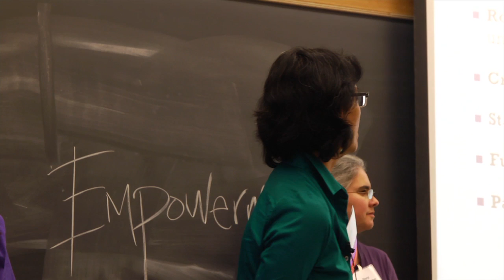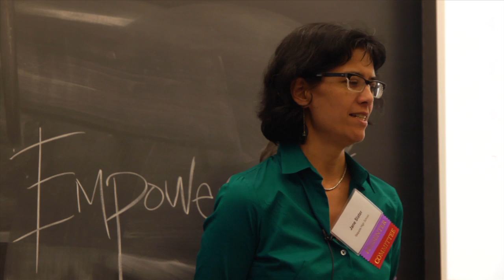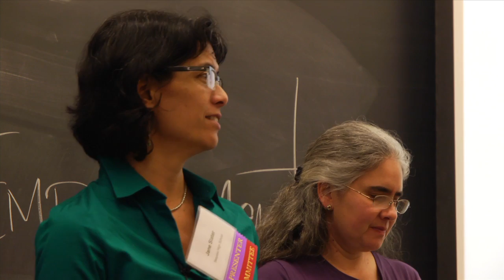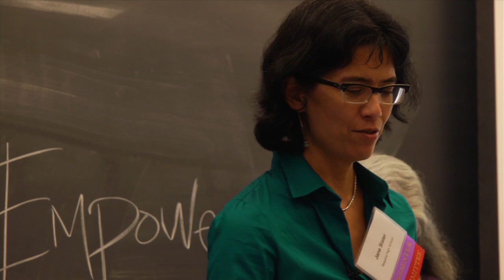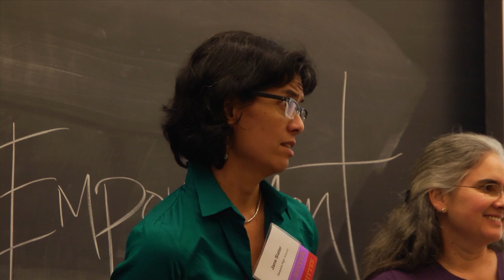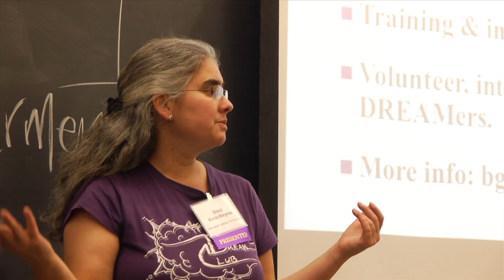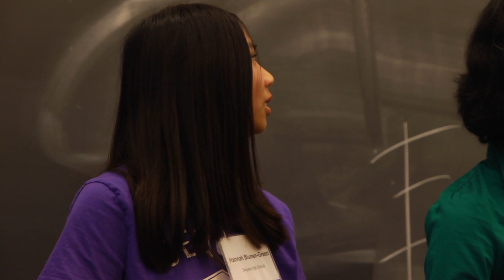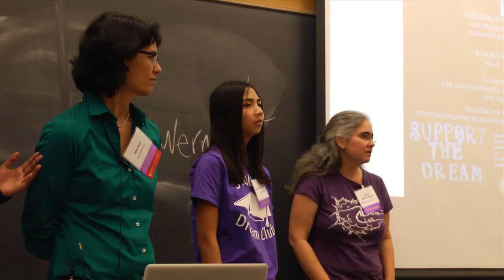E4FC 2013: How to be an effective ally: Creating a culture of support in your high school community